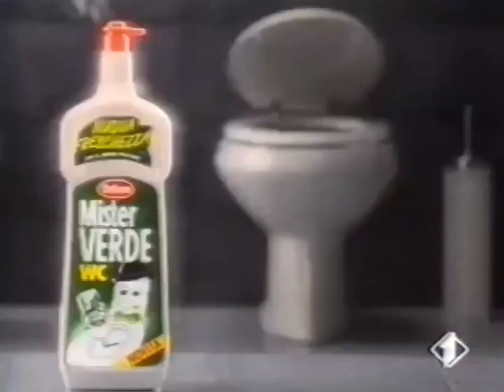Pubblicità Anni ’90 – Mister Verde Nuova Freschezza “Igiene E Splendore Del Water” (FHD, 60FPS)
Credit to Riccardo Chiesa